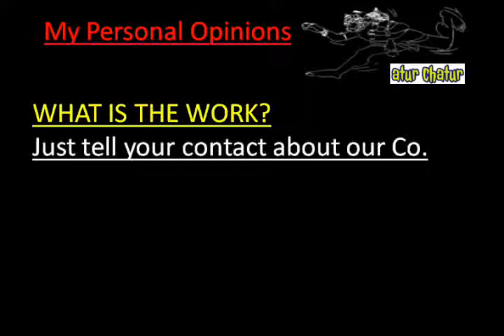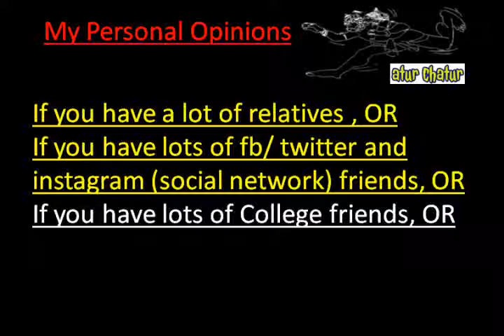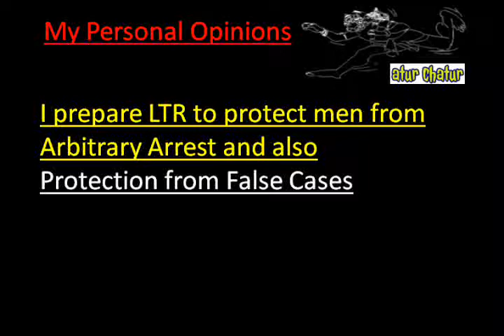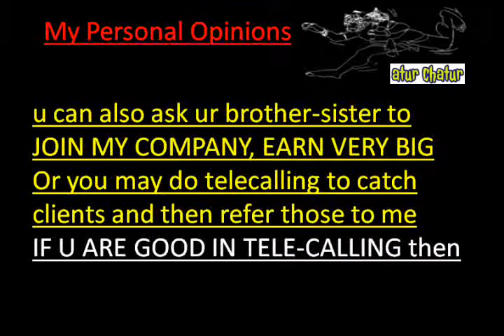मेरी कंपनी में काम करो और घर बैठे 10,000 महीना कमाओ Burma Work from Home Job